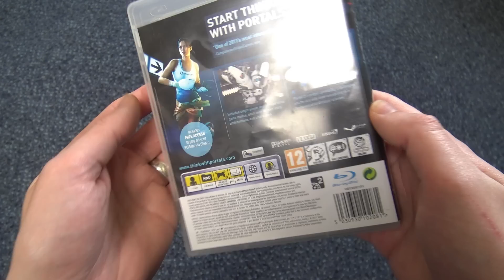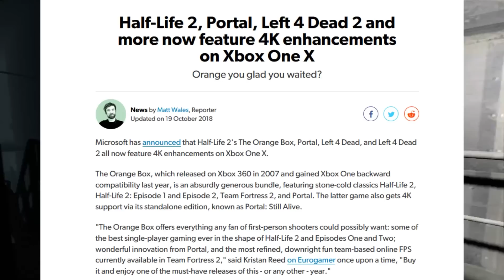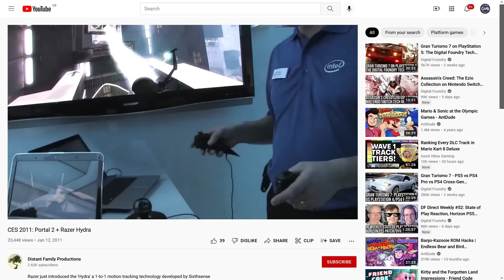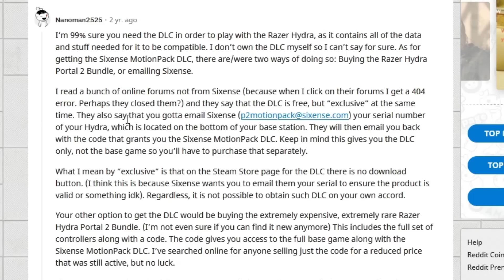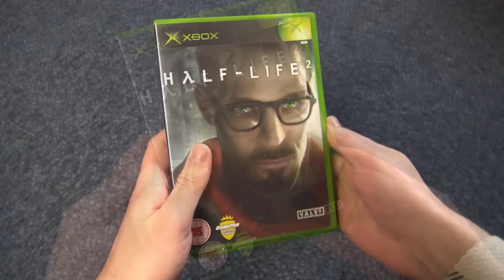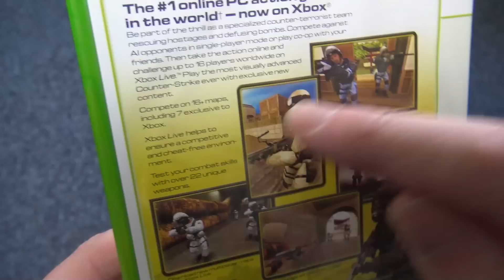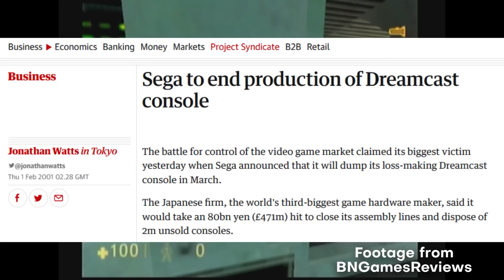I Played Every Valve Console Port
...and even PC players have been missing out. Exclusive campaigns, control schemes and in the case of Half Life for PS2 - enhanced visuals!